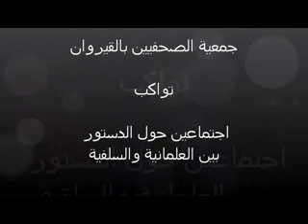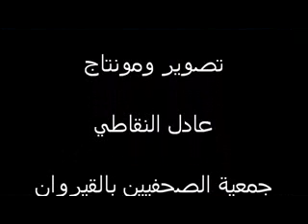الدستور بين السلفية والحداثية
مواكبة لتظاهرتين تمتا في نفس الوقت حول الدستور الأولى مع الأستاذ جوهر بن مبارك و"دستورنا" والثانية اجتماع سلفي في باب الجلادين